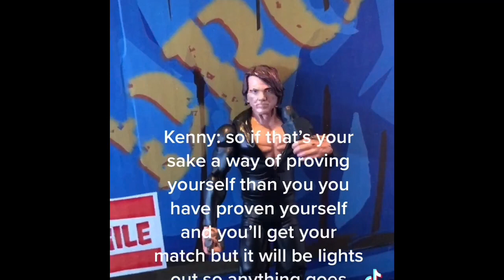Action figure stop motion-Kenny omega response to Moxley